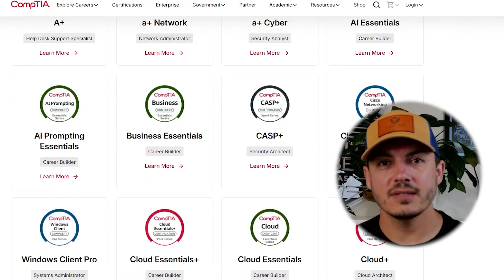SOC Analyst: Start Your Cybersecurity Career With THIS Cert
Want to break into cybersecurity but not sure where to start?
There’s one certification I believe gives you the biggest advantage when landing that first role — and in this video, I’ll break down why it might just be the smartest move for your career.

If you’ve been scrolling job boards, feeling overwhelmed by all the options, or stuck wondering which path is actually worth your time and money… this video is for you.

🚀 Plus, stick around until the end because the last point I share could save you months of wasted effort.

⚡ Join me live every Thursday for hands-on sessions in SOC analysis, pen testing, and forensics — where you can learn real skills and ask me questions directly.